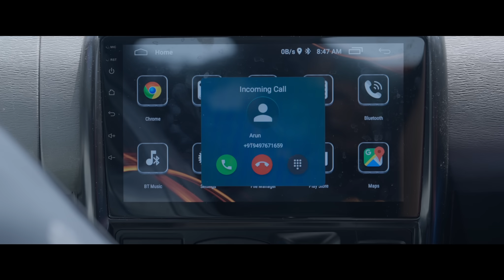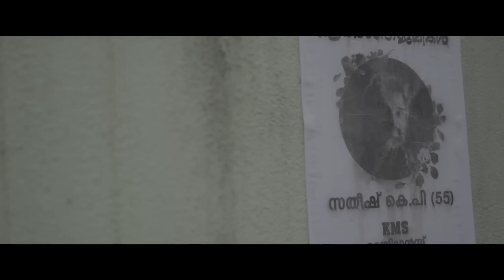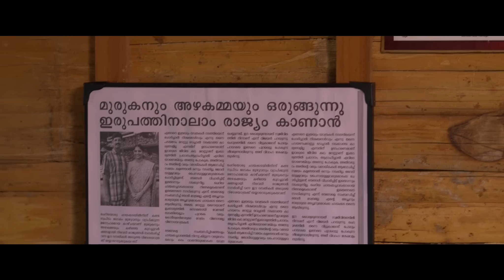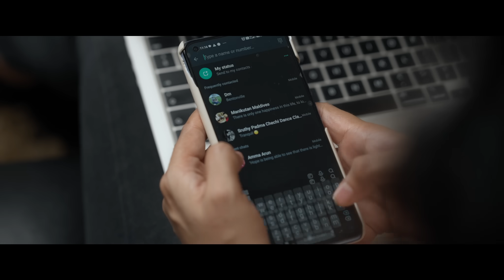Second Innings | Budget Lab Originals | Hena Chandran | Anuraj DC | Nishant Pillai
Presenting one of Season 6 Malayalam Short Film Production Contest Winner Ms Hena Chandran's short film Second Innings.

When a woman becomes a widow, her life is decided by many people around her. Society dictates that she should naturally go from the shadow of her husband to that of her son. This story is about the life of such a widow.

Directed by: Anuraj D C
Story : Hena Chandran & Anuraj D C
Screenplay : Hena Chandran
Creative Producer - Nishant Pillai
Dop: Shyam Ambadi
Editing: Rakesh Ashoka
Sound design & Mix: Satheesh Babu
DI : Arun Vanaja Raju
Additional DOPs: Rajeev Guruvayoor, Anjith Perayam
Asso. Director : Vineesh Amaravila
Assistant directors : Rajeev Guruvayoor, Adithya Patel
Subtitle:Gayathri M, Preethy Neeraj
Title and Poster design: Anand
Dubbing artists: Snehaliji, Jenil John, Swathy Anil, Geethu N M, Rajeev, Vinod, Aalaap Krishna
Sound Engineers : Richard, Vibin
Production controller: Aravinda B P
Production coordinators : Aalaap Krishna, Adithya Patel
Asst. Cameraman: Arun Chand

 Cast

Sreela Nalledam
Sreelatha Govind
Prabhakaran Vadassery
Preethy Neeraj
Priya v
Shobin John
Sai Gaythari
Anush Mohan
Sreedevi T C
Arya V S
Anaik Mangalassery
Niyathi Sunil
Aawaaz Krishna
Adithya Patel
Umesh Vallikkunnu
Aravinda B P
Hena Chandran
Unnikrishnan
Vikas Chandran
Aniyan Mangalassery
Sathi Aniyan
Santha Nalinan
Radha Prabhakaran